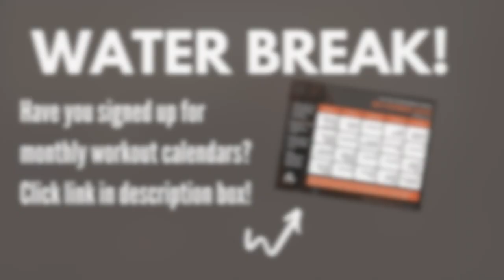Upper Body Workout with Bands - Toned Arms and Shoulders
We will be doing a COMPLETE upper body burner today! I’ll be using tube resistance bands today. If you don’t have some already, I HIGHLY recommend them. They’ve been a great addition to my home gym. A low fuss alternative to create more resistance when your dumbbells get too easy for you!

If you don't have the bands yet, your dumbbells will do just fine for today. But get them when you can!

Here’s the bands I’m using

WORKOUT DETAILS:
Equipment Needs: Tube Bands
Duration: 20-Minutes
Format: Intervals 40 secs active / 20 secs rest. We will be completing four rounds.

EXERCISES:
1. Front Raise – Supine Grip
2. Bent Over Row
3. Lateral Raise pulses
4. Bicep Curls
5. Straight Arm Triceps Pulse

⭐️ Looking for accountability and healthy living strategy?

⭐️ FABLETICS: I love and swear by their leggings! My favorites are the TRINITY & SCULPTKNIT LEGGINGS. You can get both of these for $24!

⭐️ My music is from Epidemic Sounds. TRY FREE FOR 30 DAYS

This is my own personal workout and/or nutrition routine. Please consult with your physician before beginning any exercise program. This information is not meant as an alternative to seeking professional medical advice or suggested treatment. Please know that performing any exercise or content on this channel is solely at your own risk.